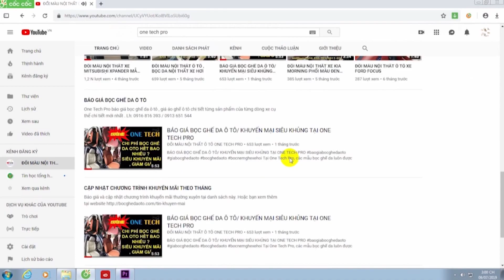Cập nhật mẫu và báo giá Bọc ghế da ô tô ford Ranger thi công tại đại lý của One Tech Pro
mẫu được thi công trực tiếp tại đại lý đặt hàng bên One Tech pro:
- với thiết kế vô cùng nổi bật và hòa sự kết hợp giữa hai màu nâu da bò và đen hợp với nội thất bên trong xe là màu đen
- chất liệu da công nghiệp 1 vân to , 80% da thật , ko mùi , đốt ko cháy , bảo hành 3 năm, thời gian sử dụng hơn 6 năm
- bộ ghế được đặt may sẵn trước và đem đến lắp cho cửa hàng đại lý
✅ GIẢM NGAY 10 % cho dịch vụ bọc ghế da ô tô
Với ƯU THẾ cạnh tranh :
 ✔ là nhà sản xuất trực tiếp cho các hãng lớn như : toyota , ford, hyundai, nissan, honda, kia, chevrolet với quy mô lớn phân phối sản phẩm trên toàn quốc
✔ nhân công thợ may nhiều được đào tạo bài bản có chuyên môn cao
✔ nhân viên tư vấn dày dặn kinh nghiệm trên 10 năm , am hiểu về sản phẩm có con mắt thẩm mỹ cao
✔ hàng trong kho có số lượng lớn đã may sẵn
✔ đến là lắp đặt được luôn không phải cần thời gian chờ đợi Thời gian lắp đặt nhanh chóng 1 tiếng -1,5 tiếng là xong
Nội thất One Tech Pro không ngừng tìm kiếm những sản phẩm bọc nệm ghế da xe hơi của các hãng uy tín trên thế giới để quý khách sẽ luôn yên tâm về giá cả và chất lượng sản phẩm. One Tech Pro là địa điểm bọc ghế ô tô đảm bảo uy tín chất lượng nhất, là sự lựa chọn hàng đầu cho sản phẩm - dịch vụ chăm sóc nội thất ô tô. Hiện nay chúng tôi phục vu trên khu vực Hà Nội , TP.HCM , Đà Nẵng và các khu vực lân cận .

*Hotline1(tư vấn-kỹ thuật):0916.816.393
*Hotline2(tư vấn-báo giá): 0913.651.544 /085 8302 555
 ONE TECH - NƠI NÂNG TẦM CHO XE CỦA BẠN

​Mời tất cả quý khách cùng tham khảo những mẫu bọc ghế da ô tô RANGER cao cấp làm tại One Tech Pro các bạn chọn mẫu tại đây :